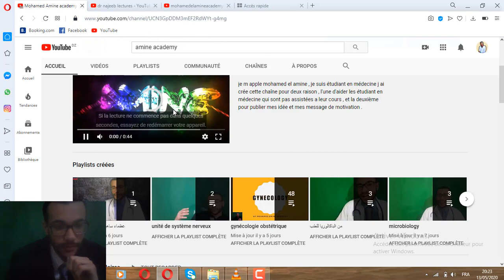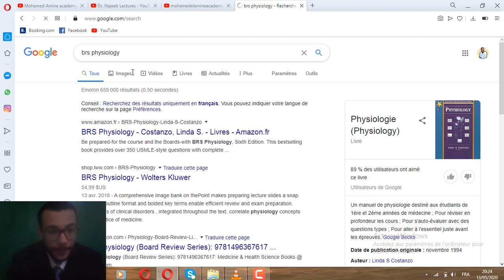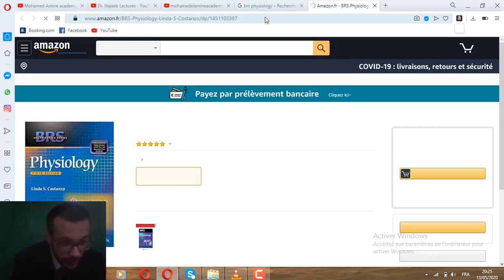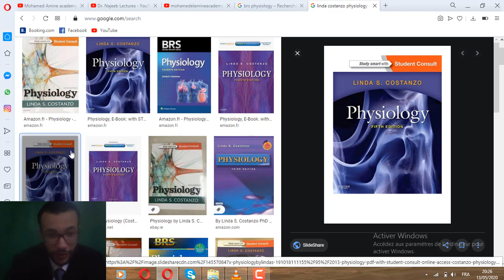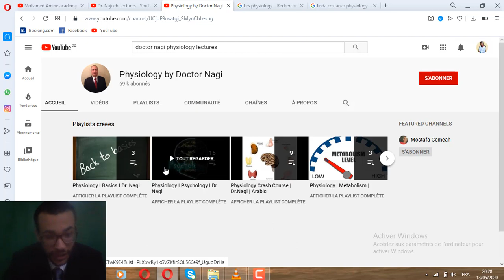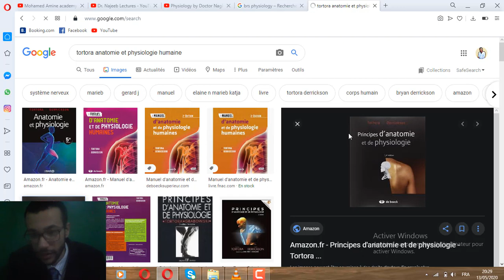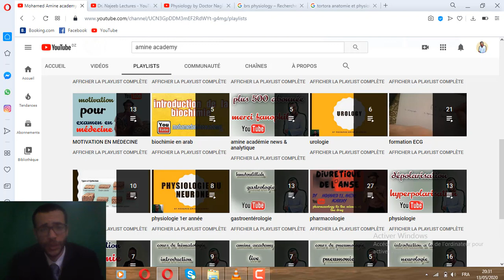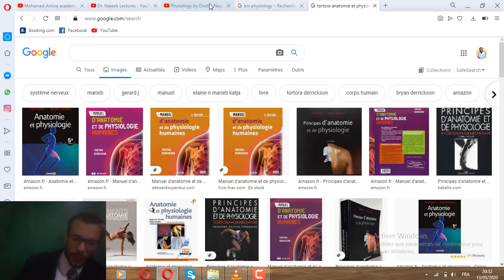best sources of physiology أفضل سورس للفيسيولوجي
لفهم و تمكن و تعمق بالفيسيولوجي أنصحكم بهذه المصادر الأكثر من رائعة